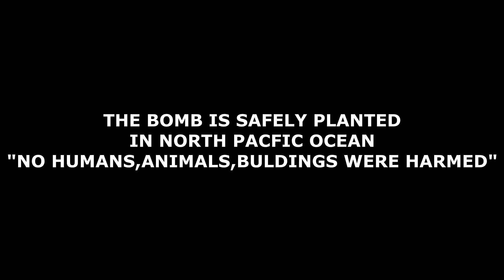You'll love this experiment | How to make a fun with globe and a fire cracker?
How to make a fun with globe and a fire cracker?